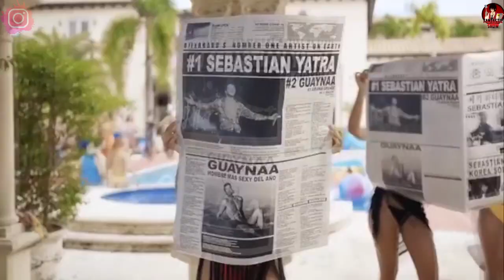SEBASTIÁN YATRA confiesa que le ENCANTARIA ESTAR con ROSALÍA